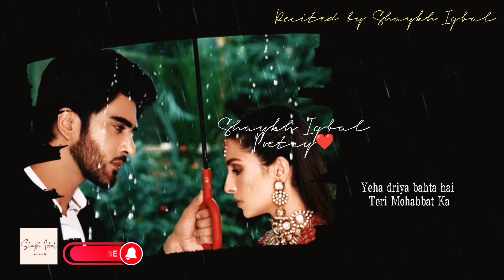Kabhi par to sahi🥰🥀Love Poetry Status❤️Deep Lines Poetry | Parizaad Poetry Status | It's Guriya Here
Kabhi par to sahi🥰🥀Love
Poetry Status | Deep Lines Poetry | Parizaad Poetry Status | It's Guriya Here

Kabhi par to sahi
Meri aankhon ko
Yeha driya bahta hai
Teri Mohabbat Ka

Recited by Shaykh Iqbal

poets
teen poetry slam
teen slam poetry
sad shayari status
sad shayari
sad status
shayari
bewafa shayari
hindi shayari
shayari status
shayari sad
sad,shayari city
love shayari
best shayari
dearalone shayari status
new shayari
urdu shayari
broken shayari
trd sad shayari

Ye Ishq Hai 🥰🥀 | Love Poetry Status | Deep Lines Poetry | Parizaad Poetry Status | It's Guriya Here

HASHTAGS #️⃣

shayari point, IT'S GURIYA HERE,Urdu shayari,Sad poetry in UrduJaun Elia,Love poetry in Urdu,Allama iqbal poetry,Iqbal poetry,